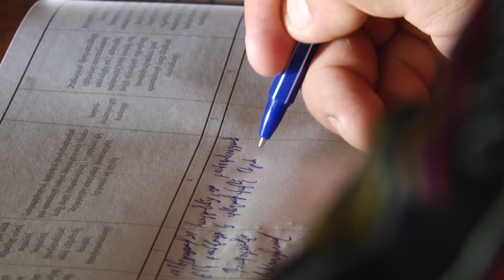Բացահայտվել է Աշտարակում կատարված սպանության փորձը. ձերբակալվել է տուժածի եղբայրը